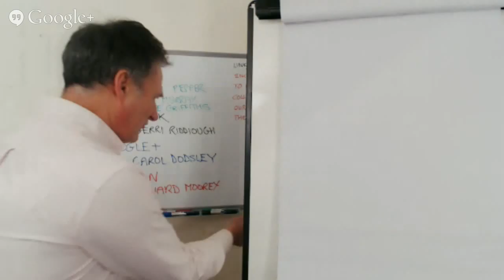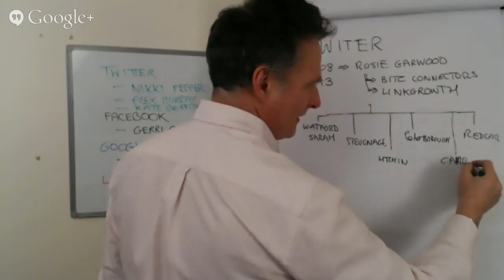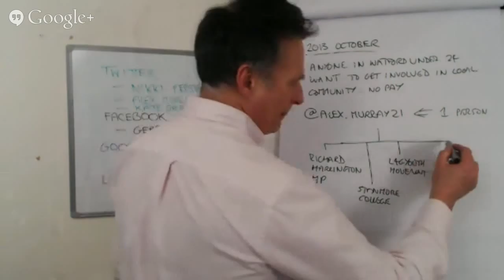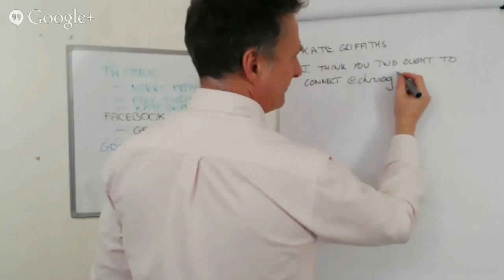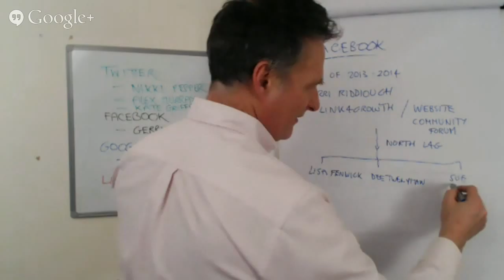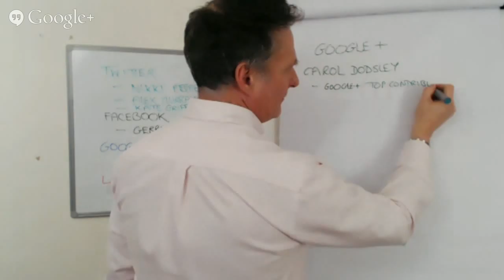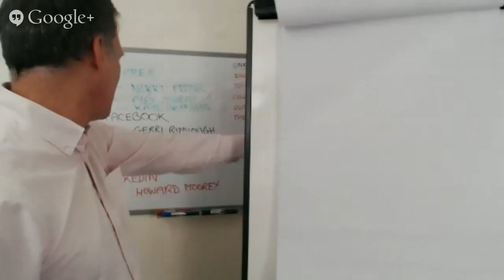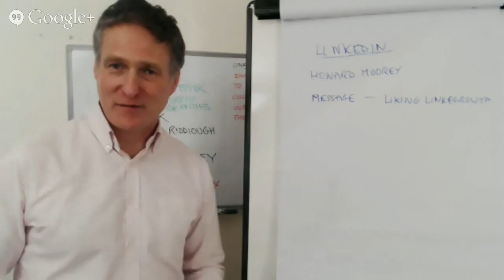The only thing you do know is you don't know! Social media stories!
Social media is misunderstood by many as a low cost form of broadcasting. It is not. Social media in all their forms are methods of engagement each different in how they operate, and the audience they serve. This short video brings some of the stories surrounding each platform and how the relationships have developed.